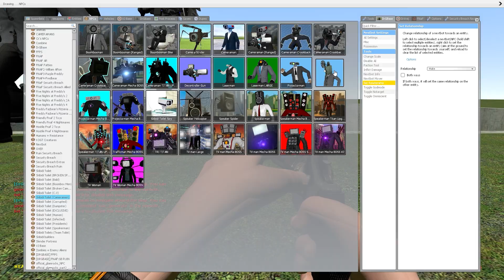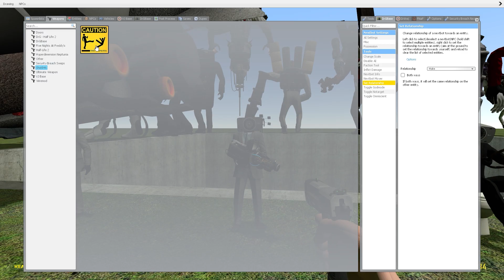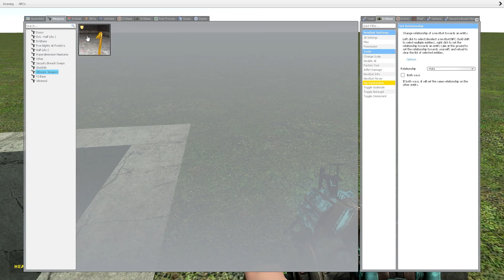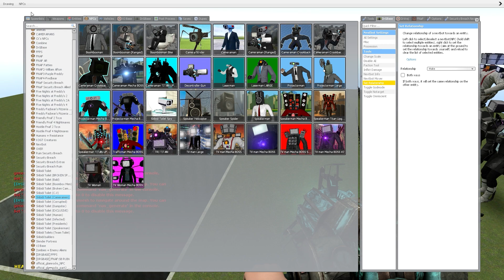SPARTAN KICKING ALL SKIBIDI TOILETS in the GIANT PIT - Garry's Mod!